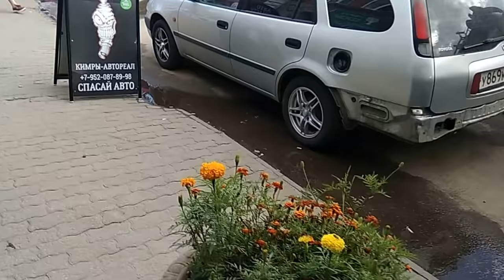Страшный пожар в центре города Кимры 8.08.2018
Днем 8 августа произошёл страшный пожар на улице Урицкого в городе Кимры. Сначала загорелся расселенный двухэтажный дом, после чего огонь перекинулся на крышу соседнего здания - Дом купца Тунцова XIX века постройки, объект культурного наследия.